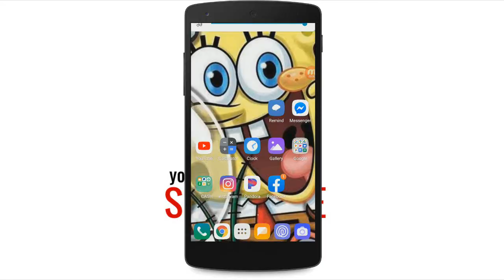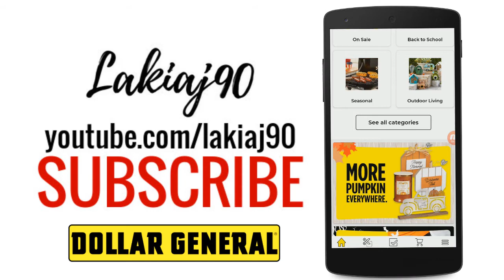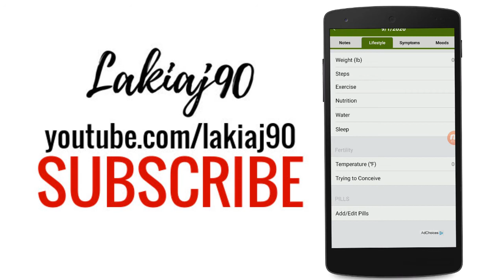A Tracker On My Boyfriend? What's in My Phone? | VEDS Day 15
Thank you all for supporting my family & my channel!